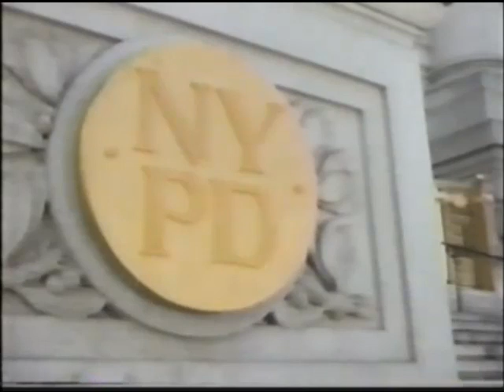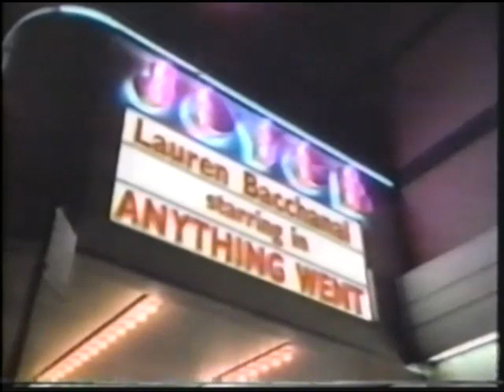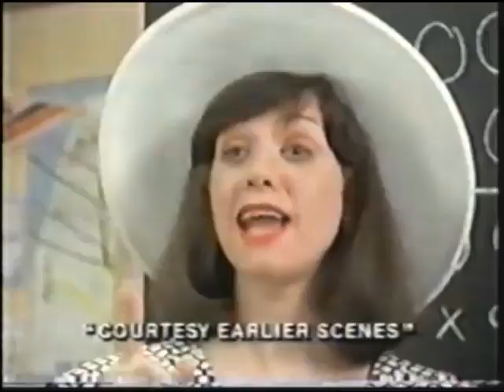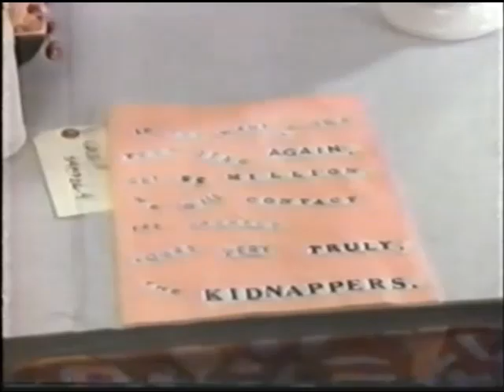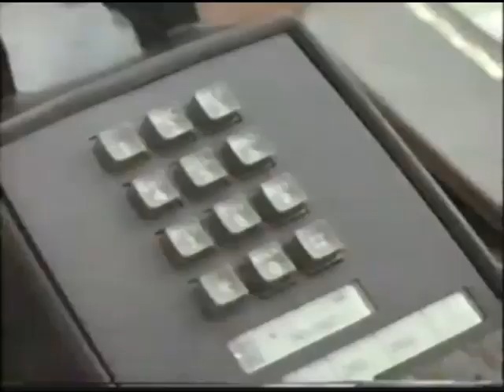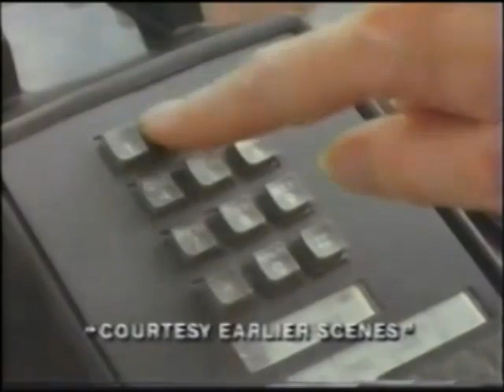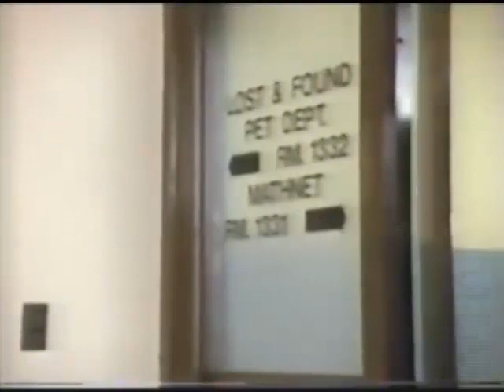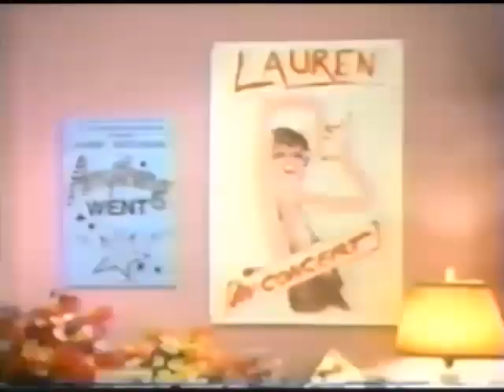Mathnet | The Case of the Unkidnapping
Well, as promised, here's a 1990 episode of Mathnet.

In this episode, Eve Adams, Kate's old college friend, drops by to give Kate and George "Annie Oakleys" (slang for free tickets) to a Broadway show she is to perform in (as the second lead): Anything Went, starring Lauren Bacchanal (nicknamed "The Iron Stage Mother", who is widely panned by critics after many years of performing). After Eve's performance receives extraordinary reviews at Sardi's, compared to Bacchanal's performance, the next day, Anything Went is going to be closed, because Bacchanal is missing. As a result, Eve, who is Bacchanal's understudy, takes over the lead role and receives more good reviews than before, but the Mathnetters soon find out that Bacchanal was kidnapped, and with all evidence pointing to Eve as the kidnapper, Captain Greco is left with no choice but to arrest her.

The next day, while Eve is in jail, George deciphers a coded message he and Kate got the day before to pinpoint the missing actress' location. It leads to an old domicile called Bleakhouse in Nyack, NY. They pick up Captain Greco and Benny and arrive at Bleakhouse, where they find Lauren Bacchanal (seemingly) tied up. Bacchanal explains that Eve and two men were the ones who kidnapped her.

The Mathnetters arrive at the lockup, where Eve is held. She explains that she is innocent, despite too much evidence against her. She also explains that she had never even been to, nor even heard of Nyack. Suddenly, she remembers that she was doing a matinee performance of Anything Went Wednesday afternoon, the exact time when Bacchanal claimed that she was kidnapped.

CAST:
Joe Howard as George Frankly
Beverly Leech as Kate Monday
Emilio Del Pozo as Captain Greco
Bari K. Willerford as Benny Pill
Michael Sergio as Sergeant Abruzzi
Sue Anne Gershenson as Eve Adams
Tammy Grimes as Lauren Bacchanal
Arnold Stang as Pop Bespectakled
Jonathan Freeman as Joshua
Rex Reed as himself